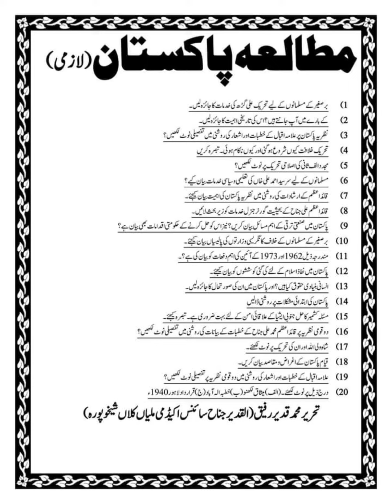BA Pak Study Important Questions | Guess Part-1 | Pak Study Lectures | مطالعہ پاکستان اہم سوالات